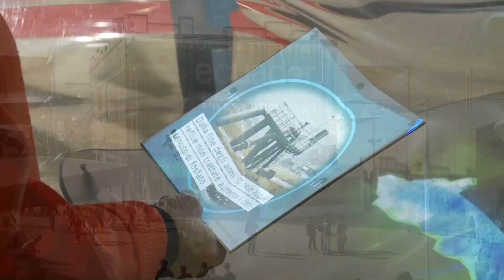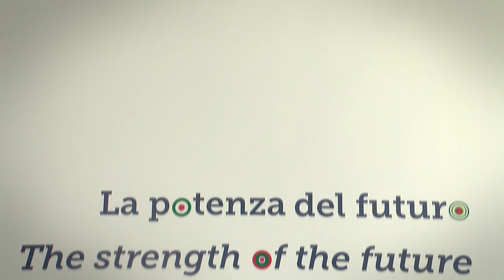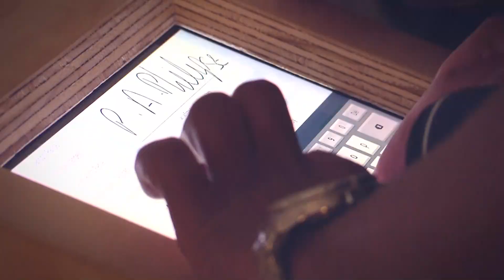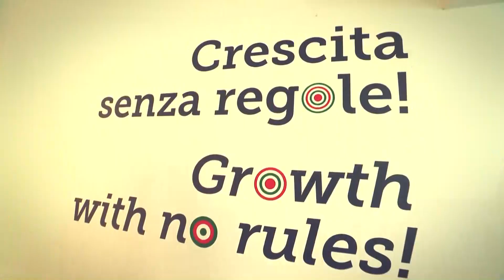1615 08 EXPO MILAN 2015 1 PABELLON ITALIA